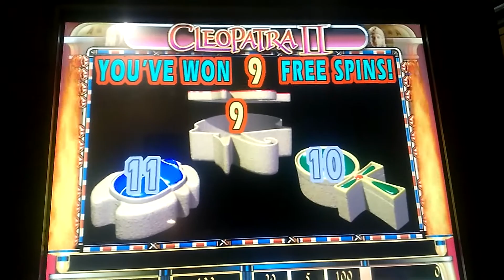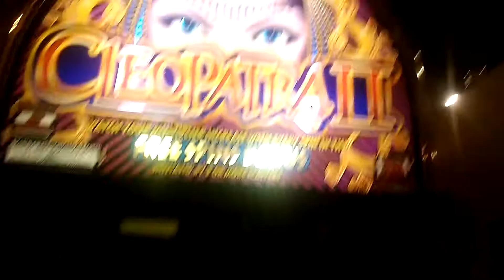Cleopatra 2 $1 bet Bonus Round 9 spins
Put $20 in and tripled!